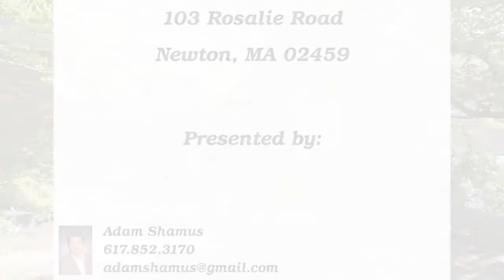103 Rosalie Rd Newton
60 second video tour of my listing at 103 Rosalie Rd in Newton